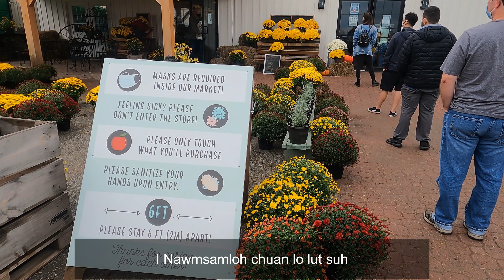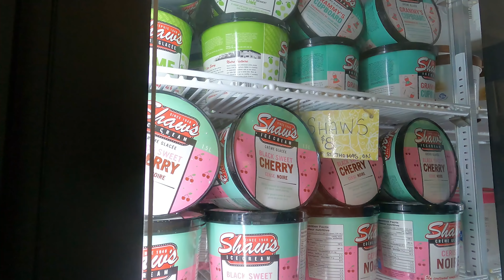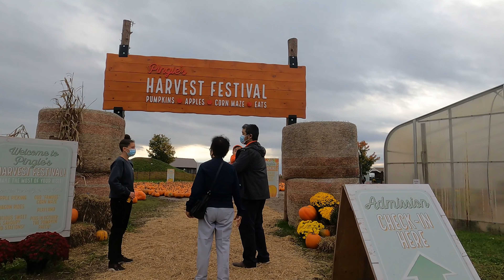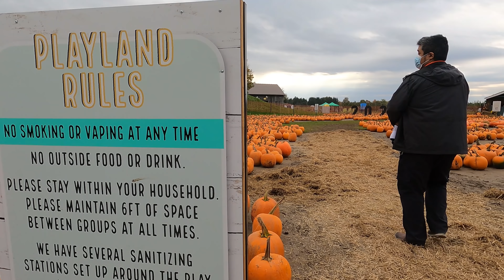Mai lian kan en / fall season / Family vlog